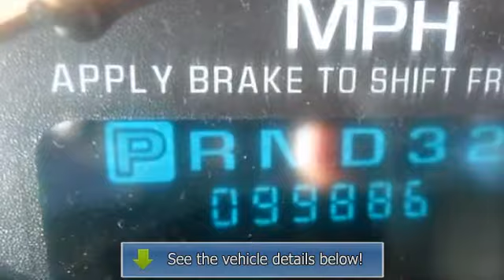2002 Chevrolet Silverado 1500 - Heritage Motors - Casa Grande, AZ 85122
Heritage Motors

For Sale: 2002 Chevrolet Silverado 1500
VIN: 1GCEC14W02Z304364
Engine: 4.3L V6 OHV 12V
Drivetrain: 2WD
Transmission: Automatic
Mileage: 99,886
Color: Silver (exterior) Gray (interior)